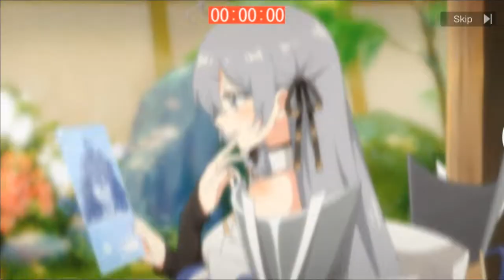Kuroshio Awakening What happened - Black Surgenight What happened - 黑潮：深海覺醒 - What happened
Why I cant see new events!? Why game not updates!? Why I cant see any news about Kuroshio? KOMOE Please don't Leave This Beautiful game!!!